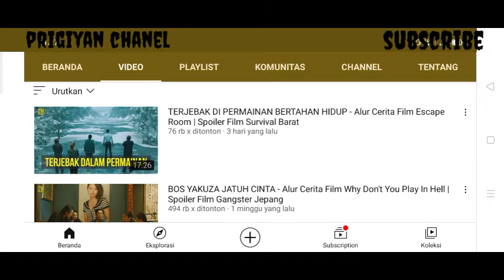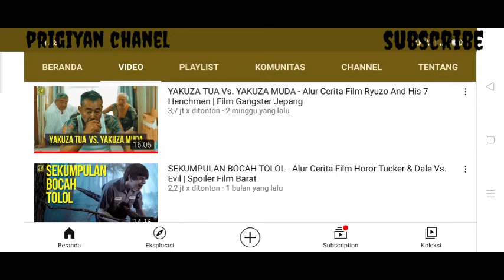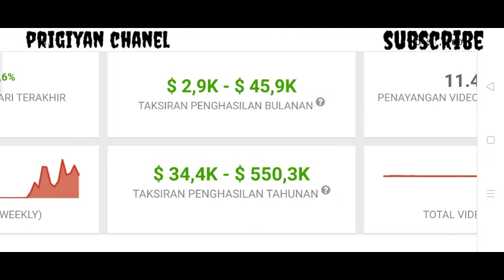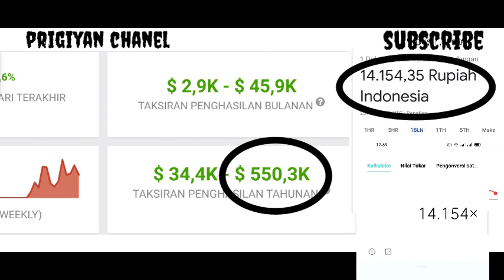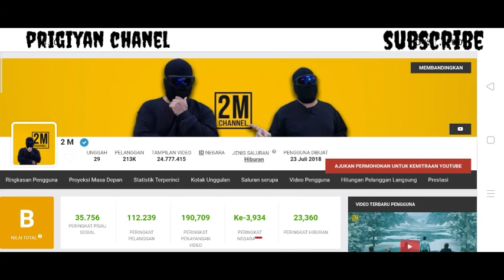💰 Gaji 2 M Dari YouTube || Terbaru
dan jangan lupa bunyikan loncengnya untuk mengetahui video yang saya uploud..

oke guys,pada video kali ini saya me review gaji yang diterima dari chanel 2 M ya..berdasarkan data yang saya ambil dari social Blade..
semoga video ini bermanfaat dan dapat menambah wawasan kita semua..

selamat menonton...